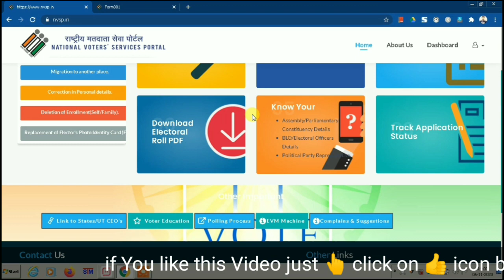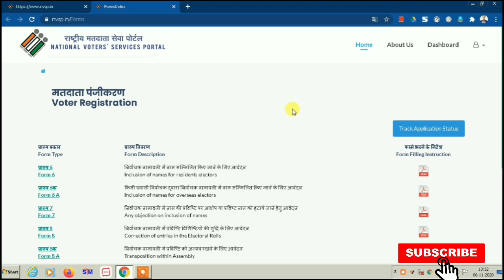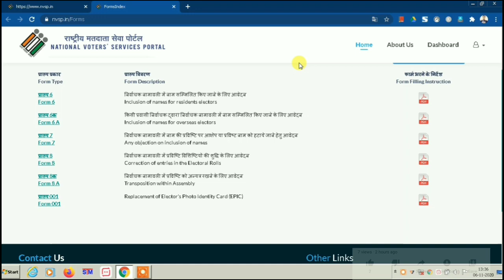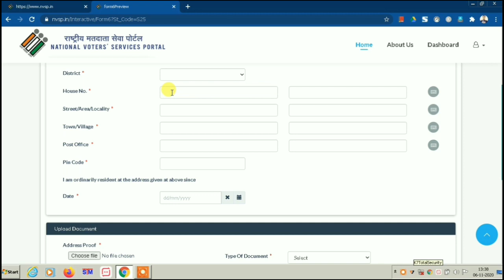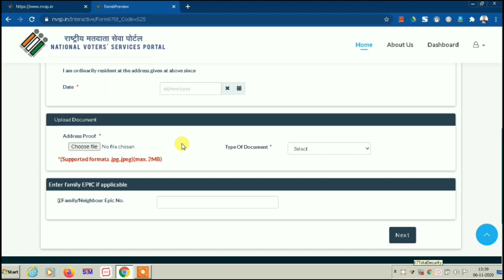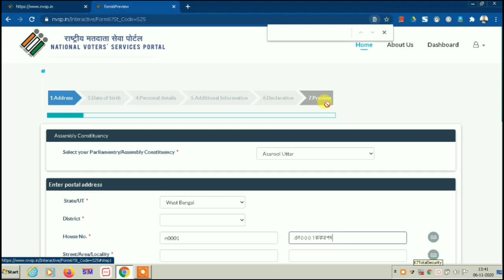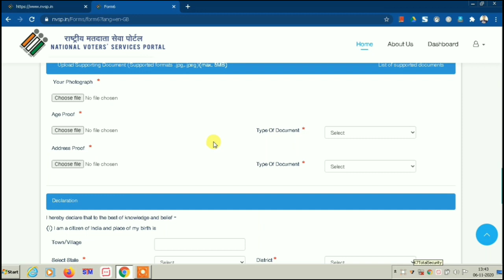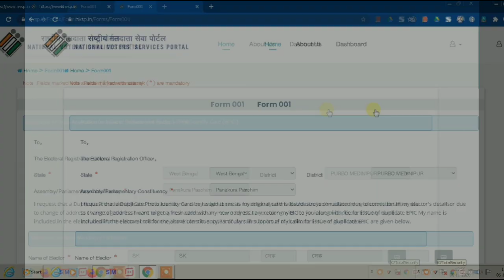সরকারি Guideline অনুযায়ী ভোটার কার্ডের যে কোনো form সাবমিট করুন ll ভগবান ও Reject করতে পারবেনা ll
Start করুন VOTER CARD হাতে পাওয়ার Medical অপারেশন ll এই পদ্ধতিতে তাড়াতাড়ি Voter Card পাওয়া যায় ll
Voter Card'র সমস্ত কাজ এখন নতুন VOTER PORTAL(BETA) থেকে ll সঠিক তথ্য জানুন- ভোটার মাস্টারের কাছে ll
আপনার Voter Card,র তথ্যের সঙ্গে সরকারি অফিসের তথ্য  মিলিয়ে দেখুন ll কারণ -সরষের মধ্যেও ভূত থাকে ll
আপনার Digital Voter Card কবে?কখন?কিভাবে? পাবেন তা এখনই জেনে নিন ll Voter Card কখন Print হয় জানুন ll
Digital Voter Card-এর 25 সমস্যা ও তার সমাধান ।। আবেদন থেকে শুরু করে কার্ড হাতে পাওয়া পর্যন্ত ।।

Hello Viewer's,
Through this Video I have shown you how to submit voter card application form like  form 6,form 6A,form 7,form 8,form 8A, form 001 through online.How many number of voter application forms are available I have also mentioned here,You may search digital voter card,
@ Name.
@ District Place.
Thanks